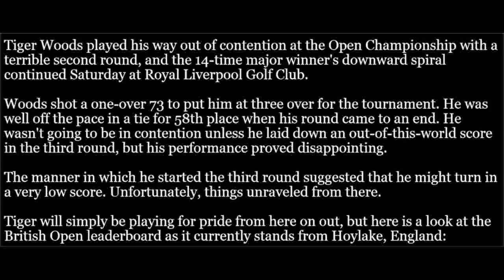Tiger Woods at British Open 2014— Day 3 Leaderboard Score and Twitter Reaction